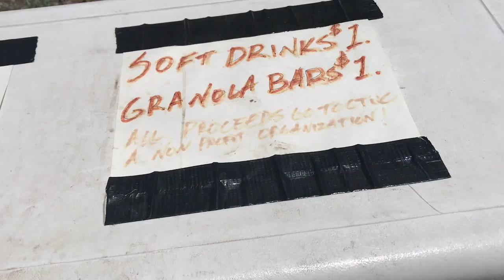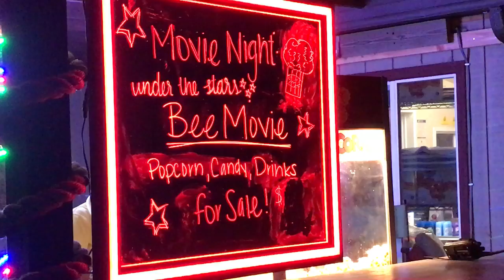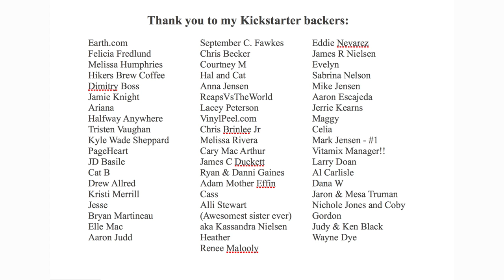ATTACK OF THE POISONOUS POODLE DOG BUSH!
Video shot on June , 2017.

Do you have upbeat folky or fun techno music I can use in my vlogs?

Clothes and Things:
Wool toe socks
Long Sleeve shirt from Target
Neck buff
10 Tree hat
Glasses

Cooking stuffs:
Sawyer Squeeze

Tech gear:
SanDisk Ultra 64GB microSDXC UHS-I Card with Adapter x3
Macbook Charger
USB Wall charger
GoPro Charger
Phone Charger